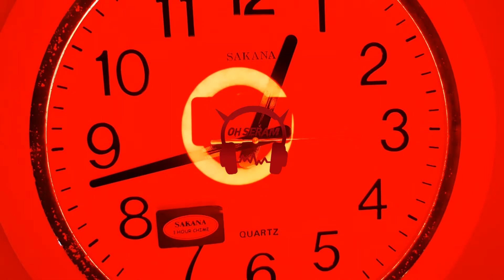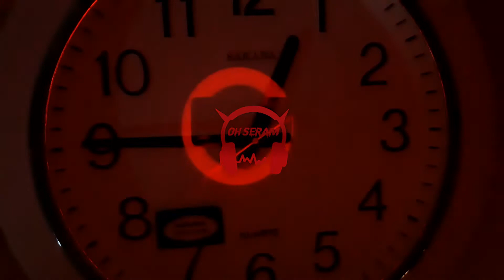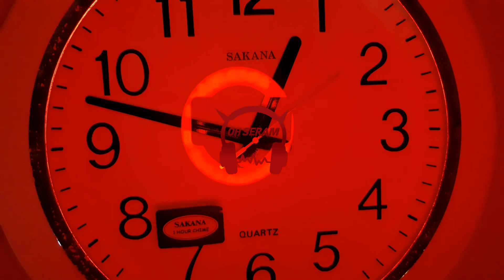SOUND EFFECT DETIK DETIK JAM TIK TIK TIK free copyright